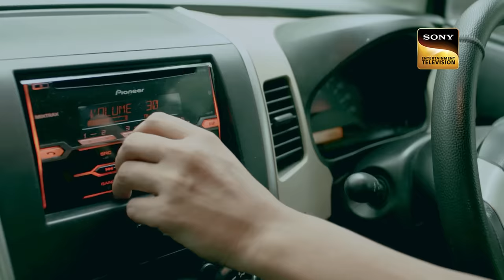Police को क्यों हुआ इस Complaint पर Doubt? - Part 2 | Crime Patrol | Inspector Series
A man named Anurag Khandelwal goes missing. The following day, his partner Harshvardhan arrives at a designated spot with money. However, things take a turn for the worse when the police show up, acting on a tip from an informant.